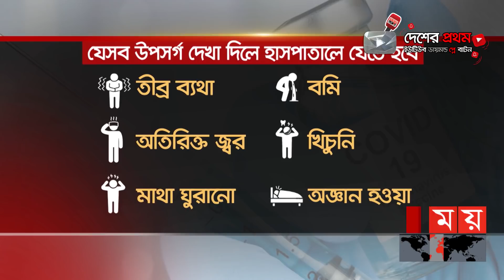ভ্যাকসিন নিয়ে যেসব উপসর্গে ভয় নেই! | Covid Vaccine | Side Effect | Somoy TV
চিকিৎসকরা বলছেন, টিকা নেয়ার পর জ্বর, শরীর ব্যথা, হালকা র‌্যাশ হতে পারে। তবে সেক্ষেত্রে অভিভাবকদের ভয় না পেয়ে সতর্ক থাকার পরামর্শ দিয়েছেন তারা। শিশু বিশেষজ্ঞরা বলছেন, বমি, খিচুনি কিংবা অচেতন হয়ে গেলে যেতে হবে নির্দিষ্ট হাসপাতালে।